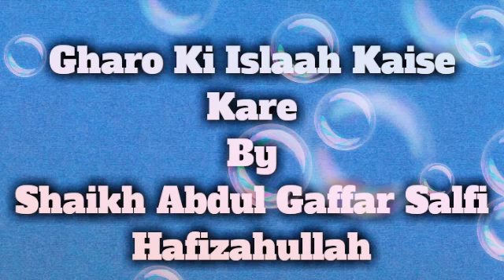Gharo Ki Islaah Kaise Kare By Shaikh Abdul Gaffar Salfi Hafizahullah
(((( ISLAMIC )))
                ((( TV )))

'''Group'''

Agar Aapko

'''Group''

Inshahallah

00965_99185797